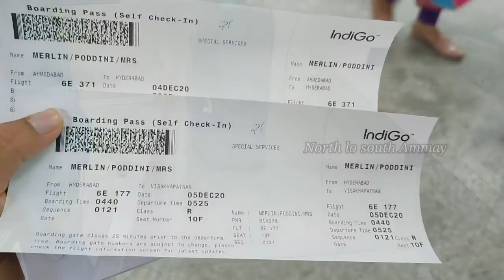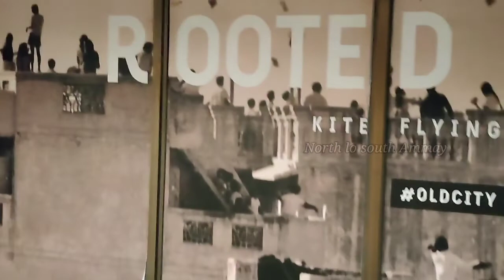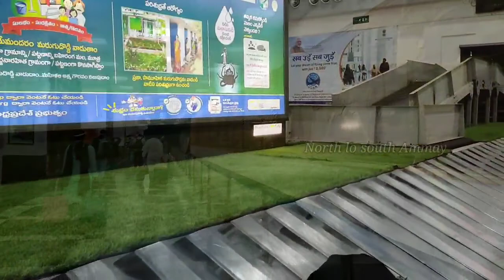My first plane ride |First time flying in plane | Jaisalmer to vizag | First time flight Experience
My first plane ride | First time flying in plane | FIRST TIME IN PLANE| JAISALMER TO VIZAG |

first plane ride
first flight journey
flight Experience
going on a plane for the first time,
 first time on a plane,
 going on a plane,
come with me on a plane,
plane trip,
Jaisalmer Airport port
night time plane ride
my first night plane ride
night flight journey
night flight journey experience